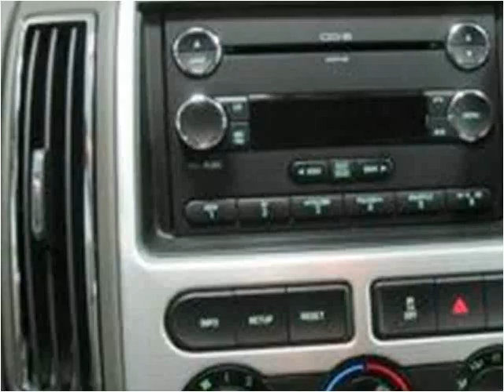2010 Ford Edge Used Cars Nicholasville KY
This 2010 Ford Edge is available from Wildcat Ford.